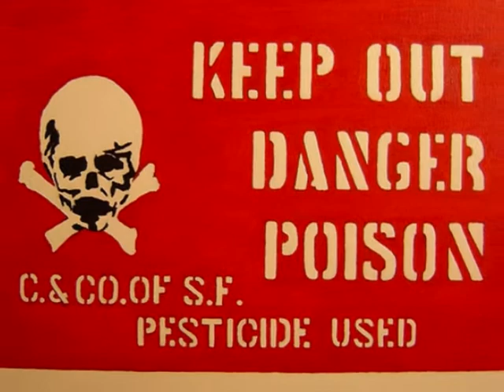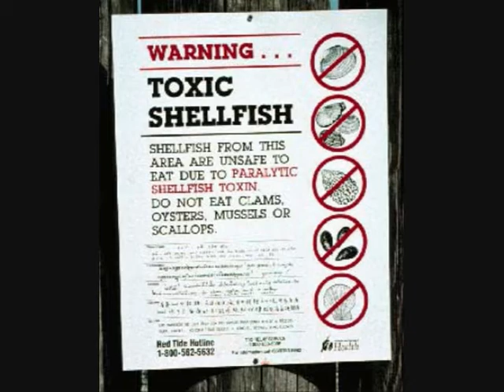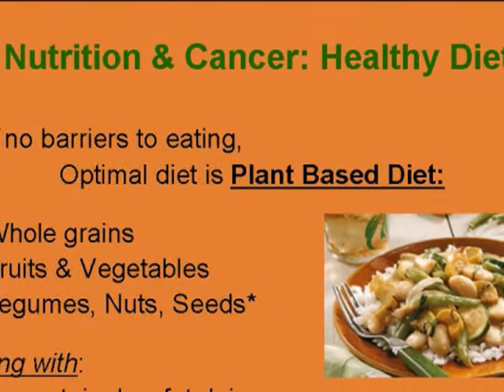ADDITIVES IN OUR FOOD